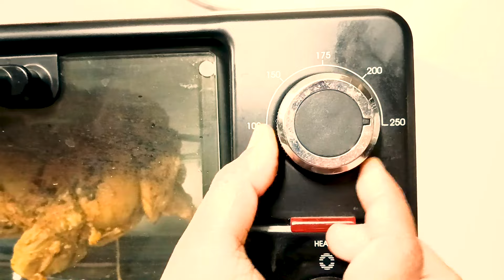FULL CHICKEN ROAST I ফুল চিকেন রোস্ট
This is the recipe of FULL CHICKEN ROAST . It is very easy and straightforward recipe and a winter and Christmas special.
So watch the video and enjoy it with your family.